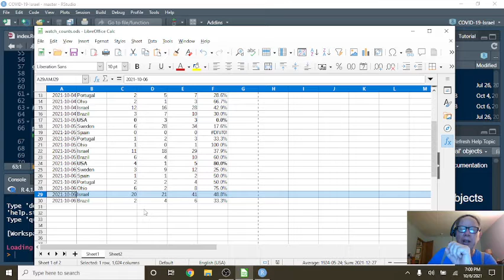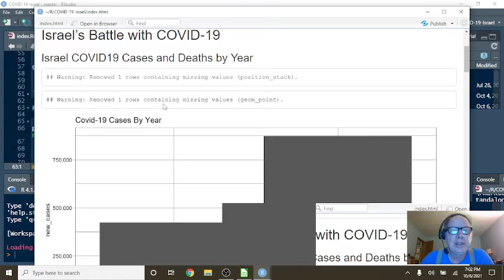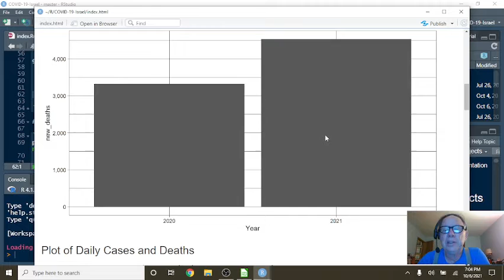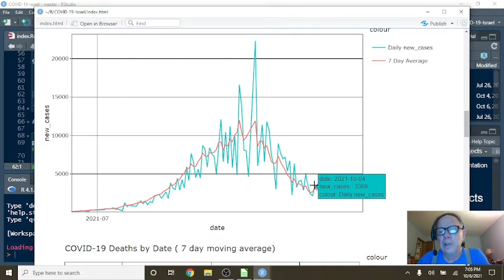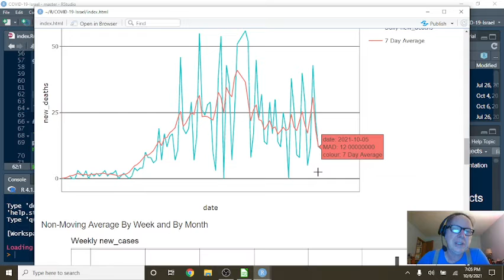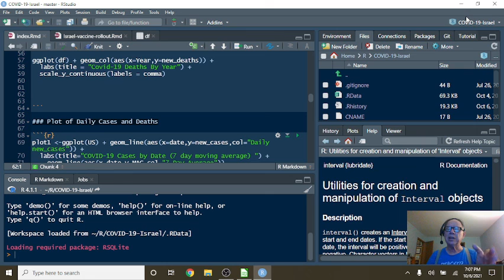Israel Covid-19 Report (2021-10-06)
ISRAEL COVID19,
COVID19 ISRAEL,
ISRAEL VACCINE,
ISRAEL COVID-19 CASES,
ISRAEL COVID-19 DEATHS,
ISRAEL COVID-19 PANDIMIC,
ISRAEL COVID-19 VACCINE